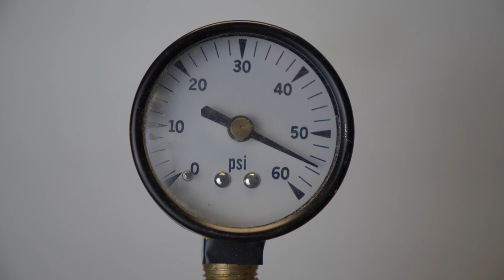Meteors Don’t Burn the Way You Think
The idea that meteors heat up due to friction seems reasonable. But I was surprised to learn that's not the case. In this video, I explain the process behind burning meteors, and some other misconceptions about them.